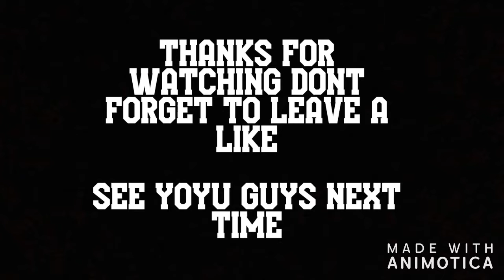ZOMBIES IN PUBG MOBILE| NEW GUN | NEW LASER ATTACHMENT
HI GUYS,
FINALLY ZOMBIES ARE HERE
AND NEW GUN ALSO THE MK-47 MUTANT